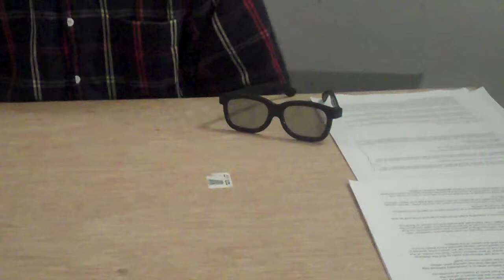Existence is inside of Non Existence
Where is existence Physically located? As difficult as it is to accept existence is physically inside of Non Existence.

The nature of dualism The opposite of existence is non-existence and their own identity tell you about them as Boolean algebra (logic)

If you exist then your are part of existence, else you are part of non existent and you don't exist.

OR

If your existence is less then or equal to non existence then you don't exist else you do exist.
If your existence is equal to or greater then existence then you do exists else you don't exist.

Existence is not equal to Non existence.

Q: Wait how can existence be physically inside of Non Existence:
A:First one must understand that because existence has a dualistic relationship with non existence that it is best described as a magnitude value. (Existence is located inside Non Existence only if they share a dualistic relationship and are best described with a Magnitude value . This is how special relativity works)

How dose one check for existence? Existence can only be checked by comparing it to non existence.

If existence  =+0 then non existence = -0 as a magnitude value.

But existence is best described as a location. Theirs lots of ways, of describing locations but the best dualistic description for existence is inside and Outside.

Lets check

Non Existence is inside of existence:

If Non existence is inside of existence then Non existence  " is less then or equal to Existence." IF YOUR EXISTANCE IS EQULE TO OR GREATER THEN EXISTANCE THEN YOU DO EXISTS ELSE YOU DON'T EXIST.

Conclusion Non existence can not exists inside of existence.

If existence is inside of Non existence then Existence "is less then or equal to Non existence" IF YOUR NON EXISTANCE IS EQULE TO OR GREATER THEN EXISTANCE THEN YOU DON'T EXISTS ELSE YOU DO EXIST.

Conclusion:             Non existence is greater then existence: True
                                Existence is less then non existence: True
                                Existence and non existence are never equal: True

Inside = Less then  Out side
Outside = Greater then Inside

When Non existence is "Out side" it is greater then existence, it can and dose  exist. Because existence is not equal to non existence it can never not existence. Under the conditions of Non existence being greater then existence (Outside of existence)  non existence can exist while not being equal to existence.